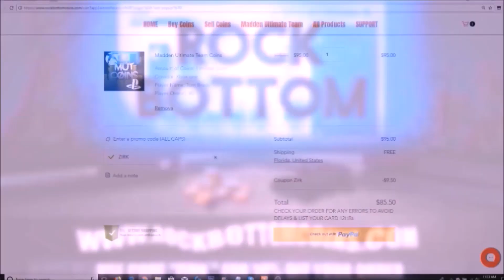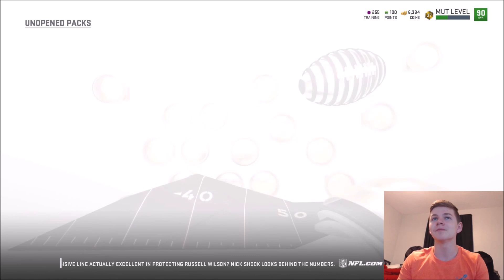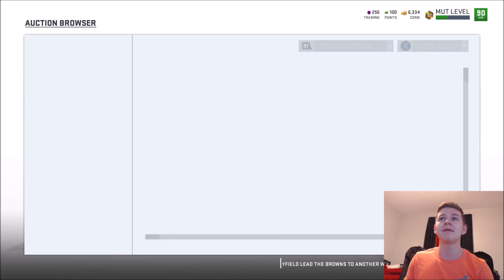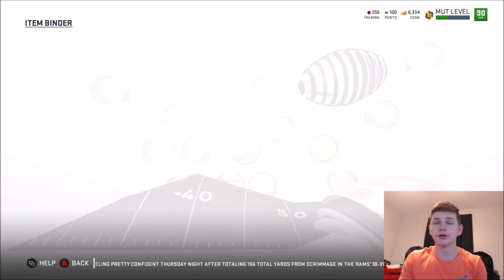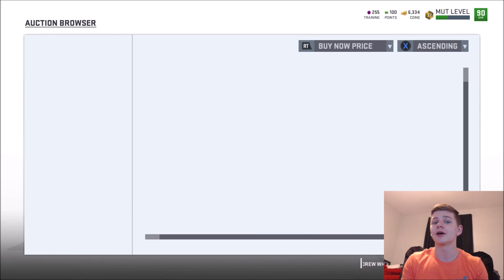OVER 1.5 MILLION COINS IN PULLS! THE GREATEST PACK OPENING EVER! | MADDEN 19 ULTIMATE TEAM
OVER 1.5 MILLION COINS IN PULLS! THE GREATEST PACK OPENING EVER!